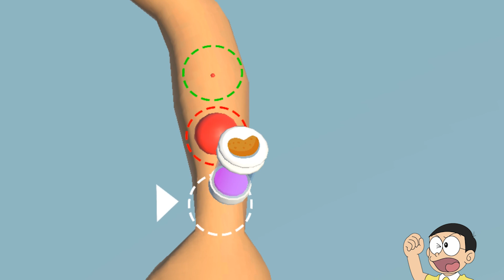Nobita Became Diet Master😂 || Funny Game || Shinchan and Nobita Game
Note ➤
Full Credit to Owners. All Images, Pictures, and Music shown in the video belong to the respected owners.
This is a Fictional video and not related to anyone or anything.
This is a work of fiction. any similarities to persons living or dead, or actual events are purely coincidental.